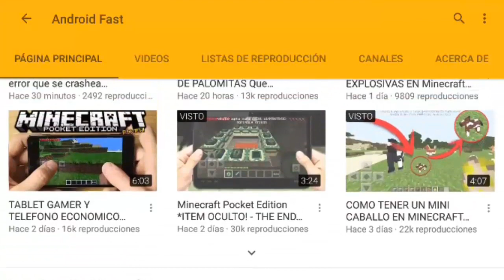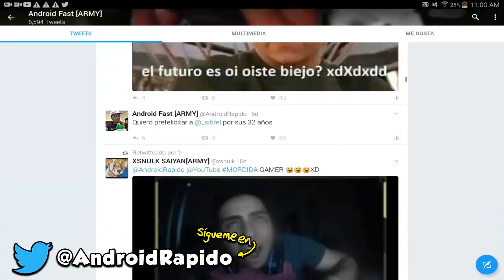FINALMENTE SALIO EL MEJOR SERVER DE PVP PARA MINECRAFT PE 1.0 (MINECRAFT POCKET EDITION 1.0)